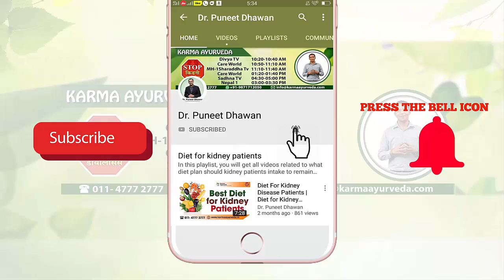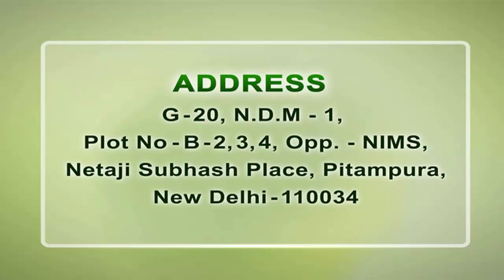How to Increase GFR | Ayurvedic treatment to increase GFR | glomerular filtration rate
In this video, we will talk about How to increase GFR level naturally , ayurvedic treatment to increase GFR (glomerular filtration rate)
A healthy pair of kidneys makes around 1.5 to 2 liters of pee for every day. The traded off the capacity of kidneys will, in general, make less pee. This turns into an unmistakable indication of kidney disease. This is generally affirmed by leading a renal test called Glomerular filtration rate test. Glomerular filtration rate is a basic blood test that characterizes the genuine working of kidneys by then. This test additionally decides the phase of chronic kidney_disease. It is estimated in milliliter every moment. The ordinary kidney work (GFR) is signified anything above 90ml/min. On the off chance that it dips under 60ml/min, it guarantees the set in of kidney impedance.

Ayurveda, an art of life, takes into account a wide range of body diseases through nature-based items. Its treatment strategies incorporate good dieting and including certain regular fixings and grungy herbs that have an inexhaustible measure of therapeutic properties. There are different common tips that assistance in expanding the Glomerular filtration rate of human kidneys. These are

• Being hydrated throughout the day: Consume an ideal and prescribed measure of water to avert drying out as the reason for diminished GFR

• Facing the sun: Sunlight is nature’s medicine for numerous body illnesses. It helps in boosting up the insusceptible framework and expanding the GFR of the kidneys.

• Adding juices to your eating regimen: This is the least expensive cure one could adjust to expand kidney work/increment GFR of the kidneys. The utilization of leafy foods juices battle against extreme harm to the body and upgrades its insusceptibility.

• Maintaining the right dimensions of activity: It is extremely fundamental to move all life. This encourages the organs to flow more blood and improve their proficiency to work. Liberality in less strenuous activities is a lot of staying in shape and healthy.

• Controlling Diabetes and hypertension: keeping the dimensions of blood glucose and circulatory strain near typical is the most basic cure that can be preventive in many body sicknesses. Controlled diabetes and hypertension keeps the dimensions of kidney GFR sound.

stop kidney dialysis
dr puneet dhawan
kidney failure
kidney disease
gfr
how to increase gfr
ayurvedic treatment to increase gfr
kidney treatment
kidney patients
kidney test
karma ayurveda
how to improve gfr
gfr rate
gfr level range
gfr level naturally treatment
gfr level

KARMA AYURVEDA

Oppt NIMS, Netaji Subhash Place, pitampura, Delhi-110034